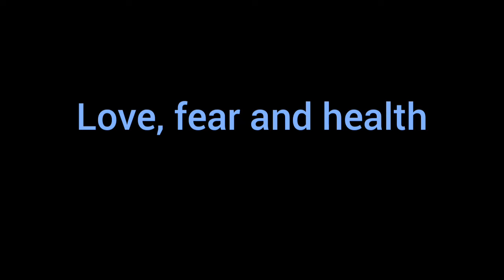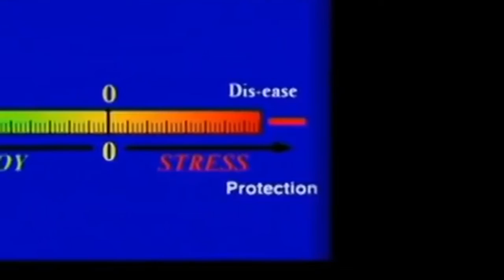Love, Fear and Health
The vibe of environment affects our health in mentally and cellular level. Love, inclusion and joy supports grows while fear ad stress interrupts it and over time causes disease and illness. Bruce Lipton elaborates on this topic.